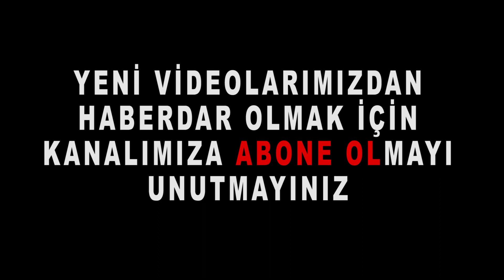Almanya Battı Diyenlerin Bütün Yalanları Ortaya Döküldü!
Sade Vatandaş sokak röportajlarında Antalya' da gündeme dair, siyasi ve ekonomi röportajda, Almanya'dan gelen çiftle sohbet ettik, burada telefon aylarca taksitle alınırken orada daha üst telefon peşin alınabiliyor " dedi.